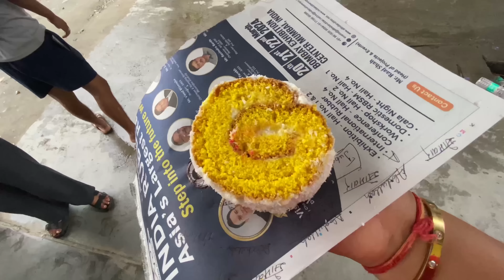ASSAM PANI AAIPUGIYO 1st TIME😍 K KHATRA THUKPA DINUHUDA RAECHA HAU🔥